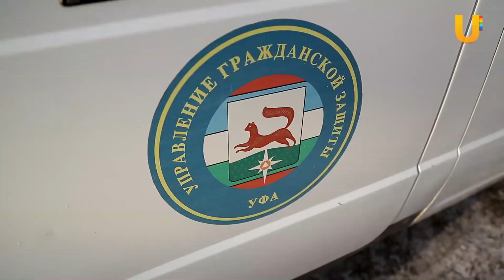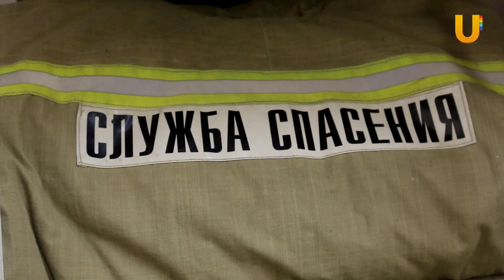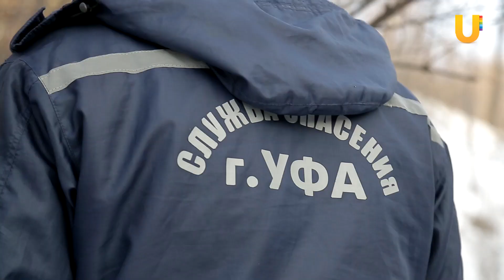UTV. Познакомьтесь с Тимуром Зинатуллиным - спасателем, вернувшим к жизни утонувшего ребенка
Не все герои носят плащи. Познакомьтесь с Тимуром Зинатуллиным - спасателем, вернувшим к жизни утонувшего ребенка. О его профессии расскажет корреспондент UTV. Подробнее смотрите в следующем сюжете.